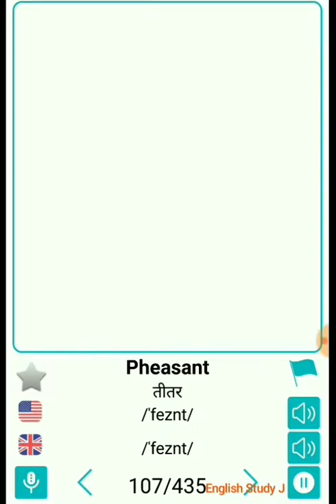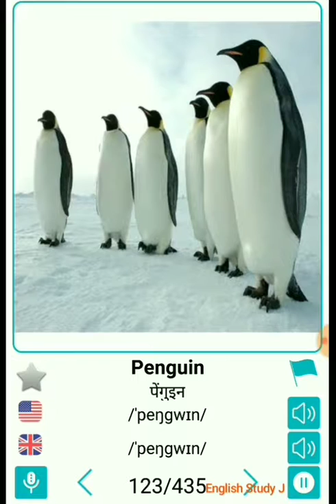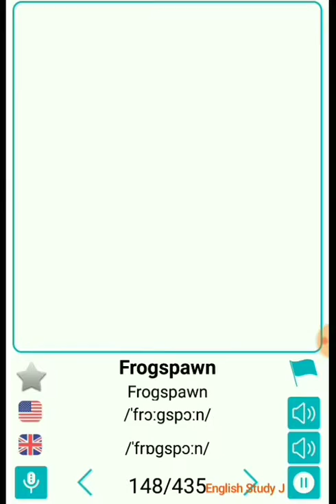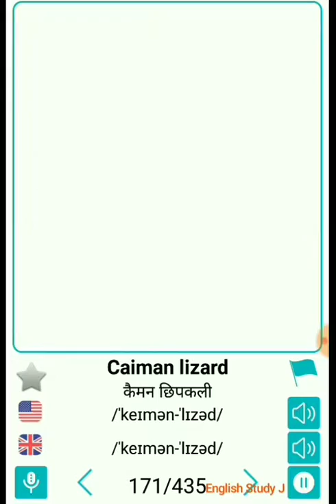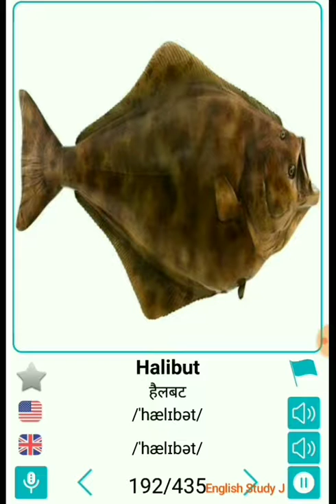Name Of Animals with Pictures Part 2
Name of Animals with Pictures